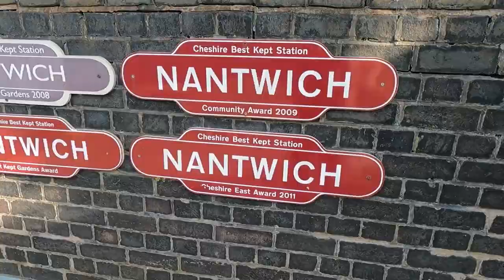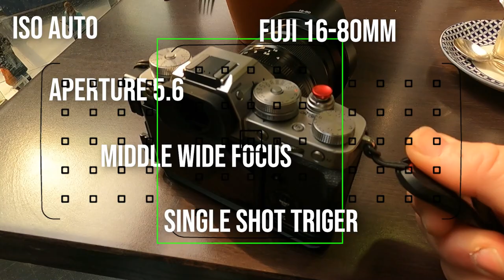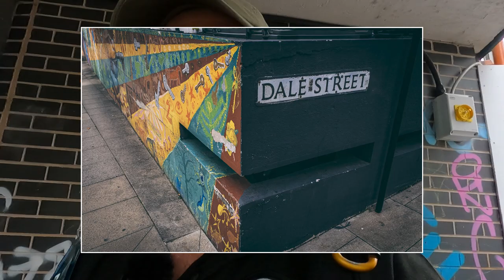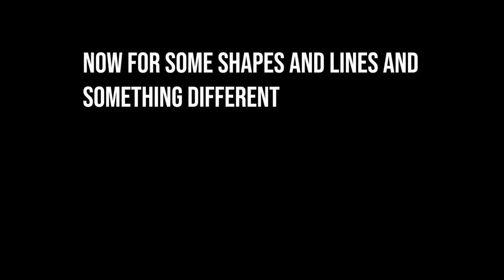Manchester City in colour, Urban Photography workshop - Street Art - Graffiti - Lines & Shapes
I had a work workshop in Manchester City and my client wanted to photograph street art, we took Steff to some of the best street graffitti street art Manchester had to offer, the bright colours angles lines and painting was amazing, we all had a great time down the back streets of the city and found some really good art on the walls of Manchester streets.